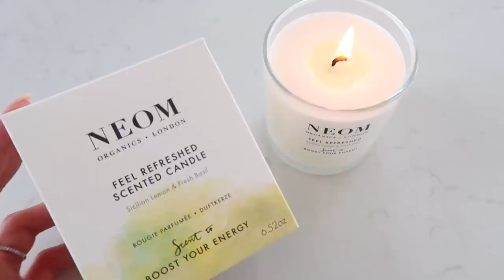VLOG | Sunny Spring Weekend, Veggie Pasta & Jewelry Favorites | Annie Jaffrey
(Also love this size and wear them a lot too)

Superga sneakers

Senreve Aluna bag:
Code: ANNIE for $50 off orders of $300+

REF. 87083265-TITANIC-LM

My juicer is the Omega MM900HDS (known as 8227/8228 in EU)
(Also recommend Breville Juice Fountain Plus

Glass water kettle

Coffee machine “Nespresso Creatista Plus / Pro” (by Sage in Europe / by Breville in US)

Easy Almond Butter Choc Chip Cookies:
- 1/4 cup rolled oats
- 1/4 cup GF flour
- 1/2 cup brown sugar
- 1/2 tsp vanilla
- 1/2 tsp baking powder
- 1/4 tsp sea salt
- 1/2 cup almond butter (or any nut butter of choice)
- 1 large egg
- 3 tbsp dark chocolate chips

Directions:
- Preheat oven to 180’c / 350 degrees F. Prepare pan with baking paper.
- In a mixing bowl, combine all dry ingredients: oats, flour, brown sugar, sea salt, vanilla and baking powder and whisk together
- Then add almond butter and eggs, stir until tacky dough is formed. Lastly stir in chocolate chips.
- Scoop out dough in 1 ½ tbsp amounts and place on prepared baking sheet. Press down slightly to form into a disc shape.
- Bake for 10-12 minutes, or until the edges appear slightly golden brown and they’ve expanded to about twice their original size. Remove from oven and let cool on pan for 10 minutes. Enjoy! :)

FILMED WITH
Canon G7X Mark II

FTC: This video is in collaboration with Missoma. All opinions / thoughts my own.